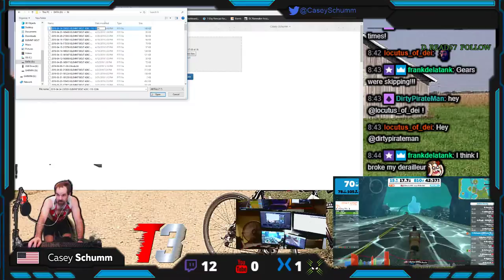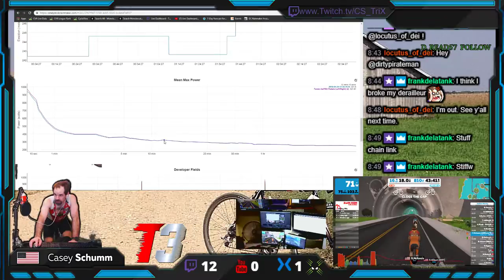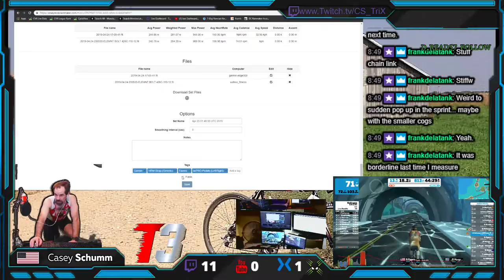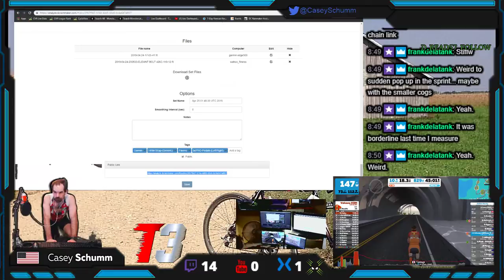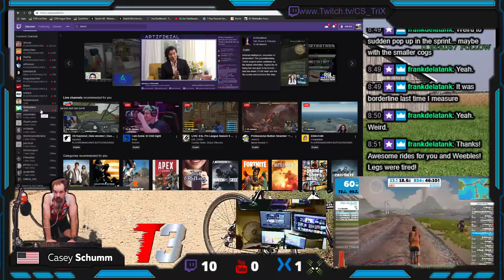Weeble Wheel Tick Tock